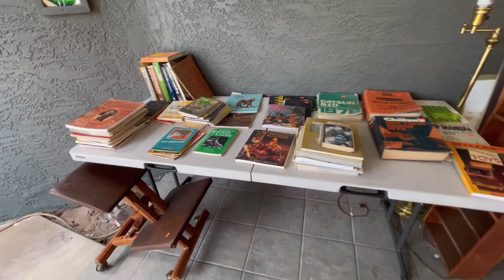Phoenix Estate Sale Woodworkers Paradise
Great vintage estate. Owner was an accomplished woodworker, Shop is FULL of Tools

( starting Wed 2/23 6pm AZ time) and attend the live portion of the sale on Friday 2/25 & Saturday 12/26 9am to 2pm. This is a sale you will want to come shop at, many items will only be available at the live portion of the sale.. Some highlight of this sale include;

Vintage Roll Top Cherry Desk    43x60x32in    HxWxD
Custom Made Large Roll Top Desk    48x59x33in    HxWxD
Vintage Ceramic Lamp Single    40in H x 17in Diameter
Vintage Wood Rolling Lateral File Cabinet    31x19.25x27.25in    HxWxD
Spalted Cottonwood Wood Bowl Artist Made Hand Turned Wood Art    4in h x  4.5 diameter
Figured Burl Wood Bowl Artist Made Hand Turned  Art    3.5in H  x 3.5in Diameter
Satin Teak Wood Bowl Artist Made Hand Turned  Art    2in H  x 5in Diameter
Madrone Burl Wood Bowl Turquoise Band Artist Made Hand Turned  Wood  Vase    2.5in H  x 3.5in Diameter
Triple Banded Figured Burl Wood Artist Made Hand Turned  Wood Bowl Vase    3in h  x 3.75in Diameter
Figured Burl Wood Wave Vase Artist Made Hand Turned    5.25in H  x 3.75in Diameter
Burl Wood Cylinder Top Vase Artist Made Hand Turned  Wood Lined Vase    5in H  x 2.5in Diameter
Original Art Mike Rokoff Jazz Trio Painting 1958    Frame: 38 x 28 x 2  Image: 29.75x 19.5in
1980s Vintage Office Chair #1    34 x 24 x 27in    HxWxD
Kenwood KR-6400 Vintage Stereo Receiver    6 x 9 x 15 in    HxWxD
Yamaha P-750 Vintage Turntable    5 x 17 x 15in    HxWxD
1980s vintage Office Chair #2    34 x 24 x 27in    HxWxD
SAGA Saf-D-Posit 910 Safe    22x17x??    HxWxD
BIC Vintage Bookshelf Speakers
8in Vintage Replogle Standard Globe    11x7x9in    HxWxD
Custom Hade Hexagon Glass Top Dining/Card Table w/ 4 Rolling Chairs    29 x 50.75 x 50.75    HxWxD
Original Art Gale DuBrow Landscape Painting    42 x 72 x 2in    HxWxD
2pc Vintage Realistic Optimus-1000 Stereo Speakers w/ Custom Stands    35 x 17.5 x 12    HxWxD
Custom Made Bible Stand    32 x 24 x 12.5 in    HxWxD
Original Art Jack Rickard Butterflies & Mushrooms Watercolor Painting    Frame: 38 x 45.75 x 2 Image: 21 x 29    HxWxD
Original Art Jack Rickard Fly Fisherman Watercolor Painting    Frame: 21.75 x 25 Image: 13.5 x 17.5    HxWxD
Original Art Jack Rickard Snow House Watercolor Painting    Frame: 21.75 x 25 Image: 13.5 x 17.5    HxWxD
Original Art Jack Rickard Winter Landscape Watercolor Painting    Frame: 21.75 x 25 Image: 13.5 x 17.5    HxWxD
Original Art Jack Rickard Beached Boat Watercolor    Frame: 21.75 x 25 Image: 13.5 x 17.5    HxWxD
Barbarita Tafoya-Naranjo RED Avanyu Santa Clara Pueblo Pottery Native American  Pot    4.5in h  x 6in Diameter
70s Vintage Studio Pottery Made Ceramics Mushroom Sculpture Signed    8 x 8.5 x 6.5in    HxWxD
Luteria Atencio RED San Juan Pueblo Redware Pottery Native American Pot    5in H  x 6in Diameter
1959 San Juan Pueblo Blackware Pottery Native American Pot Julia    3.25in H  x 4.75in Diameter
Artist Made Stoneware Glazed Vase    8.5in H x7.5in diameter
Artist Signed Glazed Stoneware Lidded Jar/Pot  Studio Pottery    8in H x 10in diameter
Seferina Ortiz Cochiti Pueblo, NM Frog Pottery Native American    2.5 x 2.5 x 2.5in    HxWxD
Vintage Mexican Yei Rug    29x60in

Artist Made Wood Shaving Brush w/ Holder    Brush 5 inch long
Turquoise Band Natural Maple Wood Bowl Artist Made Hand Turned  Art    3in h  x 7 in diameter
Turquoise Double Circle Natural Maple Wood Bowl Artist Made Hand Turned  Art    3in H  x 7in diameter
Rosewood Turquoise Banded  Lidded Jar Wood Artist Made Hand Turned  Art    5in H x 4in diameter
Italian Pine Burl Wood Bowl Artist Made Hand Turned  Art    3.75in H  x 5.25 in diameter
Spalted Wood Bowl Artist Made Hand Turned  Art    3in H  x 3.25in diameter
Burl Wood  Flare Vase Artist Made Hand Turned  Art    3.5in H  x 3.5 in diameter
Tuff Stuff Ab/Back Machine Exercise/Workout Equipment    43 x 40 x 57in    HxWxD
Custom Made Sit-up Bench Exercise/Workout Equipment    26 x 28 x 48in    HxWxD
Ironman 600g Home Gym Workout Center    83 x 65 x 66in    HxWxD
Custom Made Massage Table    31 x 27 x 80in    HxWxD
Original Art Oil Painting Jack Rickard Warrior    42.5 x 33in 20 x 14 x 6    HxWxD
Physicians Balance Scale    58 x 18 x 21in    HxWxD
Polaroid 800 Land Camera in Case
Rolleicord Ia Model 3 TLR Camera Zeiss Triotar 75mm 4.5
Agfa Karat 35mm Camera
Kodak Six-16 Folding Camera Lens w/Original Box
Edmund Scientific Astroscan Telescope    19x12x12in    HxWxD
SONY ICF 2010 Shortwave Radio AM/FM/LW/MW/SW PLL Synthesized Receiver    6 x 11.5 x 2.5    HxWxD
Vintage German Foth Derby Compact 127 Camera